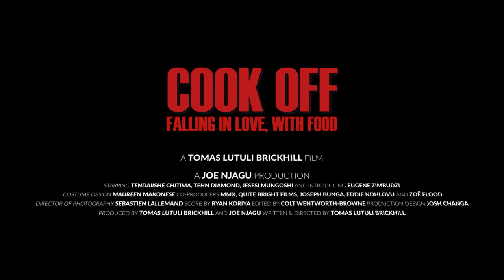Cook Off Film Cast & Crew In Conversation With Trevor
In this episode, Trevor sits down with the cast and crew of Zimbabwe's first feature-length film to be featured on Netflix. Film director, Tomas Luthuli Brickhill, and producer, Joe Njagu, speak on the hurdles they have had to overcome to produce the film on a limited budget and with limited support. The film's lead actors Tendaiishe Chitima and Tendai "Tehn Diamond" Nguni share insights into their experiences working on the production.

Video produced by AMH, Heart & Soul and Maverick Media Zimbabwe.